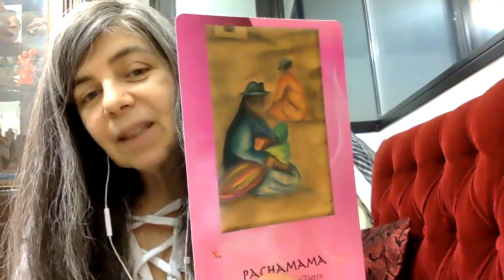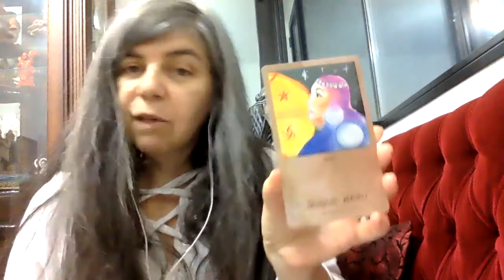🌎 1 DE AGOSTO: Pachamama y Ñuque Mapu, rescatando la SOBERANÍA FEMENINA 👑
🌱🌾 "Aunque popularmente se la conoce como 'Madre Tierra', 'Pacha' significa en realidad universo, mundo, tiempo, lugar, mientras que 'mama' es madre, con lo cual esta divinidad representa al todo, incluido el espacio y el tiempo. Celebrarla es muy importante para poder restituir la Soberanía Femenina como energía sagrada inherente a nuestra vida".
"Las mujeres quechuas cantan Kusiyá, Pachamama, en sus ruegos, para pedirle ayuda. Pero somos nosotras quienes debemos ayudarla a ella. A diferencia de otras deidades, la diosa Pacha no viene a salvarnos. A nosotros nos toca salvarla a ella"
Si quieren participar del entrenamiento de sacerdotisas, pueden solicitarme información en esa misma dirección de email.

DÓNDE COMPRAR LIBROS Y CARTAS DE SANDRA ROMÁN:

CONSULTAS: losrostrosdeladiosa @gmail.com